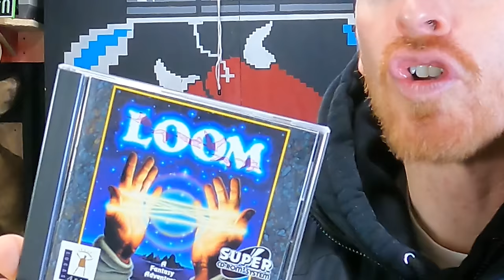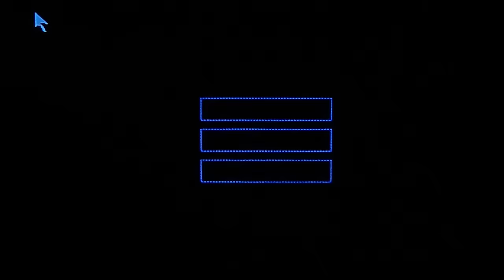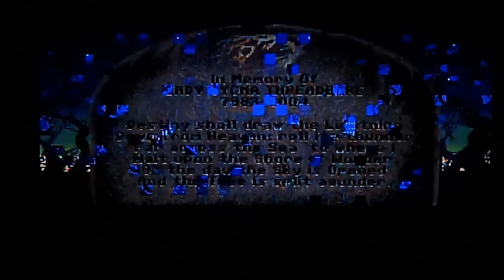LOOM for the Turbo Grafx 16 Super CD!! Act 1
Today we are going to play one of the greatest point and click adventures of all time...LOOM!!